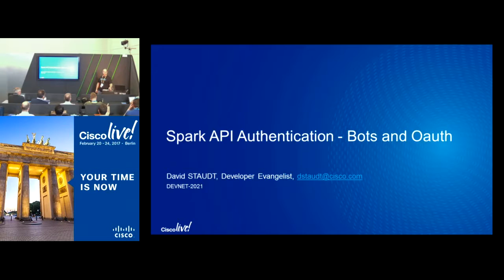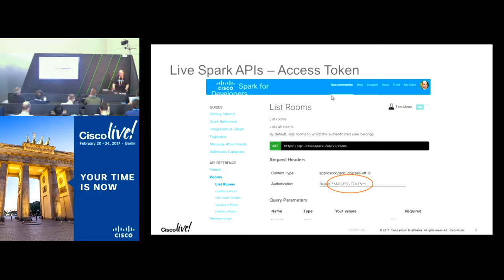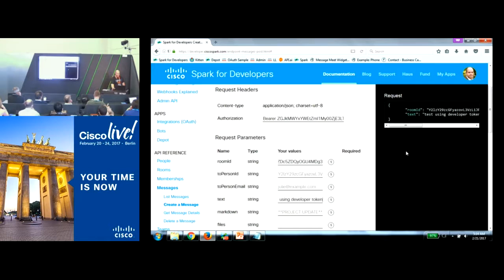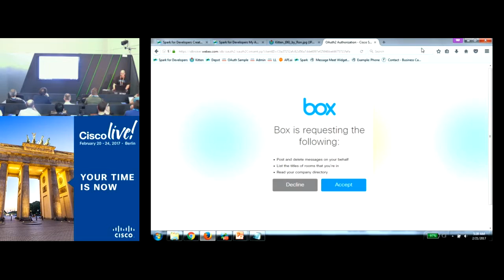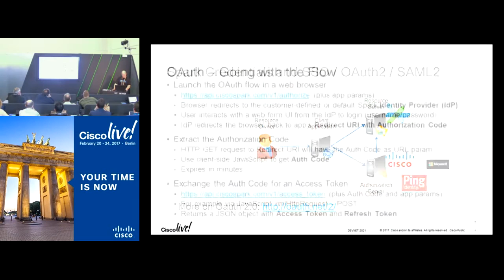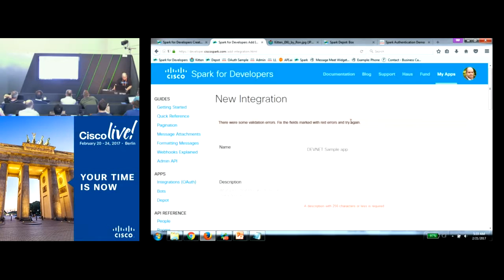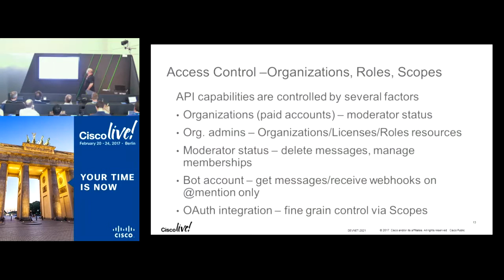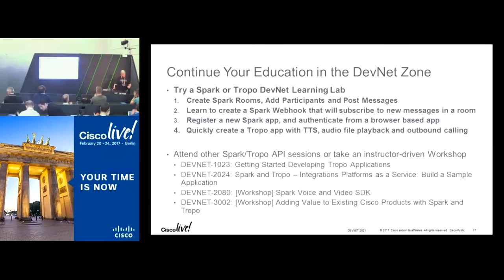Cisco Spark API Authentication - Bots and Oauth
A classroom session from the DevNet Zone at Cisco Live Berlin 2017. Learn more about Cisco Spark application authentication topics, covering: using 'bot' machine-accounts; authenticating users via OAuth2; building long-lived apps using refresh tokens; and developing/deploying secure Spark webhooks apps.